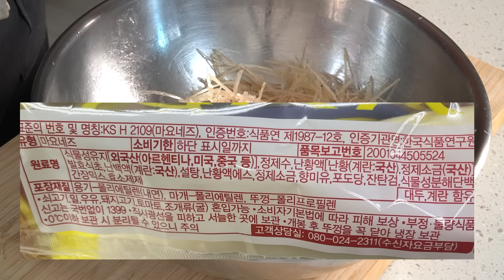오징어실채를 여기에 꼭 10분간 재워두세요. 타지않고 확 부드러워져요! / 오징어실채볶음 맛있게 만드는법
첫째아들입니다!
오늘은 밥반찬 겸 술안주로 딱 좋은 요리죠, 오징어실채볶음입니다!
오징어와 특히 잘 어울리는 재료가 있는데요
참기름 빼고 이걸 넣어주시면 고소함이 2배가 된답니다~!

[재료]
오징어실채 200g
마요네즈 2숟가락 (28g)
마늘 5~6톨 (15g)
청양고추 1개 (3g)
*버터 20g
진간장 1숟가락 (14g)
물엿 2숟가락 (30g)
깨 넉넉히

채널에 가입하시면 영상제작에 큰 힘이됩니다!